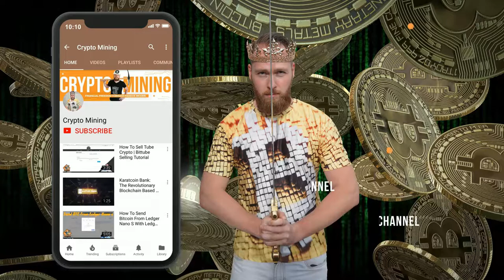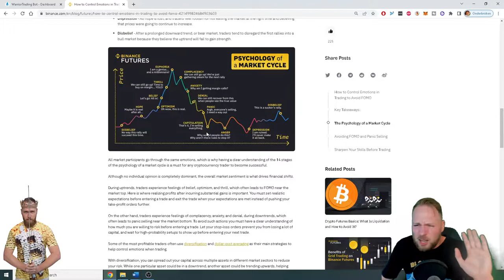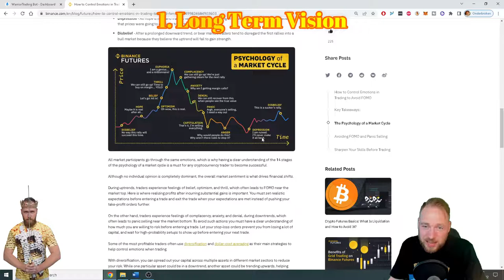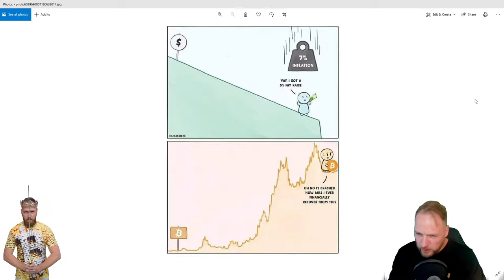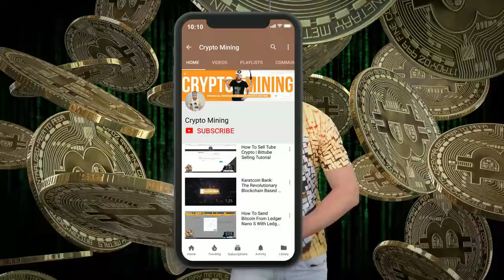4 Ways to Keep Your Emotions Under Control When investing in Cryptocurrencies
4 Ways to keep your emotions under control when investing in cryptocurrencies.

00:00 Intro
0:36 Understanding Emotions
1:37 4 Ways

Are looking for a reliable passive income? Whether you're experienced in crypto or a beginner, anyone can start trading crypto on autopilot. I reached financial freedom with warrior trading bot. Are you ready to change your life?

Why the warrior trading bot?

♜AI WARRIOR BOT STRATEGY♜

✪ The goal is to make you as much profit as possible 24/7 with a minimal amount of risk. Unlike many other bots, we prevent taking risks.
Our strategy is built to prevent locking money in negative positions and thus maximizing your profit. We do this in many ways. The most significant factor is that our smart AI warrior bot looks at the evolution of the last 200 days before our bot decides to make a ‘buy’. But that’s not all.

✪ We also look at what buyers and sellers are doing. If the bot sees that there are too many sellers, the bot will consider this as a perfect moment to buy. You should always go against the market in order to make profit. Combined with the 200 days history, we have 2 extremely strong signals to prevent opening of negative trades.
Another way we optimize your trading velocity, is by taking small profits.
We sell as soon as we have +/- 1% profit.
The AI warrior trading bot also works only with a stop loss. As long as the market is going up, we will go up as well. But as soon as there is even a very small drop, it will not take any risk and sell immediately.

🏦Supported exchanges🏦

Bitpanda, bitvavo, hitbtc, okex, binance, binance.us, bitfinex, bittrex, coinbase pro, huobi pro, kraken, kucoin, poloniex. Make sure to register with my links to get a bonus and the most of your experience.

💱Supported coins💱

These are the standard coins : bitcoin, Ethereum, chainlink, DOT, Litecoin, cardano, bitcoin cash and UNI.
The AI warrior trading bot can trade around 80 coins on 10 exchanges. The supported coins differ per exchange.

💲Costs💲

We only make money when you make money.
There is however a minimum charge of 19,95€/month (VAT excl.) in fuel.

☞ For the bot to start running you'll need to first buy fuel (19.95 euro or fuel for 1 month). Each bot has its own virtual machine, electricity costs, bandwith etc. 1 Fuel is 1 euro.
☞ Aditionally we charge 10% of your successful trading profits in fuel. This money allows us to develop more features and above all fine-tune the AI warrior bot into the best crypto trading bot of all!

TIPS: the minimum suggested amount to start is 1000 euro, or a fiat equivalent. The AI warrior trading bot supports all of the major base currencies.